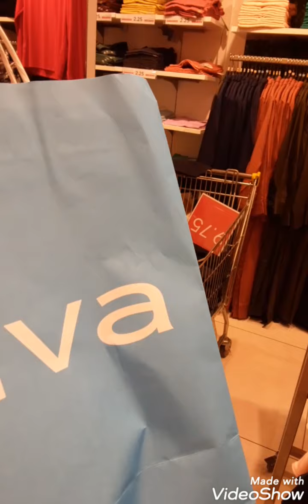Salmiya Kuwait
DAMI SALE.